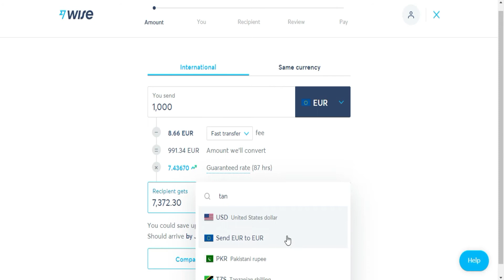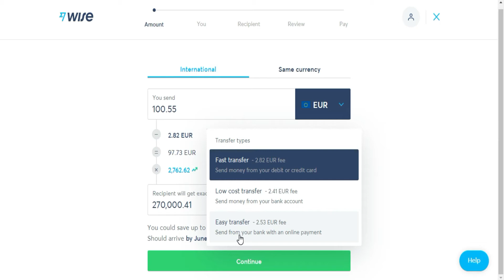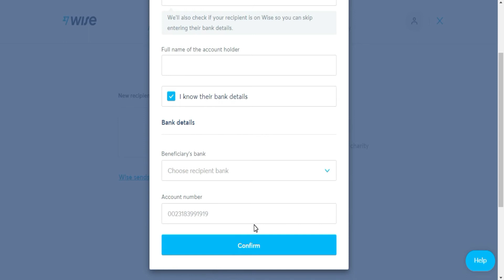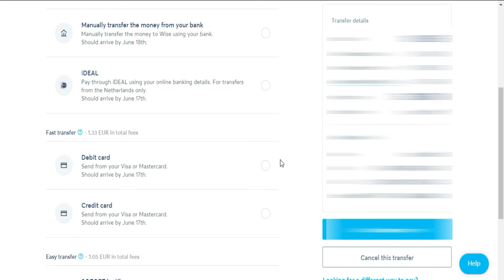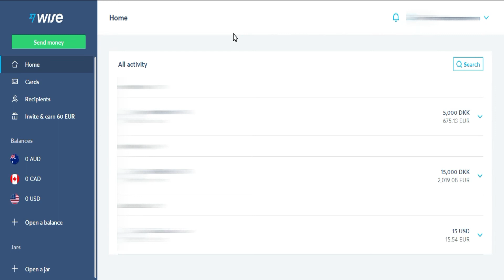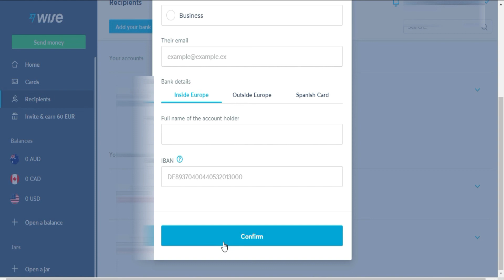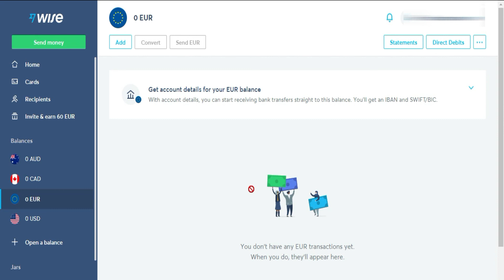Cómo Pasar de Euros a Chelines Tanzanos sin comisiones | Enviar Dinero a Tanzania Rápido y Barato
En este video vamos a ver cómo puedes enviar Chelines Tanzanos con euros en tu cuenta bancaria gracias a Wise. Además de tener muchas diferentes formas de pago que se adaptan a la máxima comodidad para ti, como son la transferencia bancaria o usando tu tarjeta de crédito o débito para poder enviar dinero a argentina, ya sea para ti mismo, otra persona, o pagar por bienes o servicios.
Ahorrando en comisiones y pagando lo mínimo posible, Wise siempre tiene las mejores condiciones del mercado. Tanto en comisiones, como en el cambio de la divisa. No te dejes robar por los bancos y usa Wise, más simple y económico.